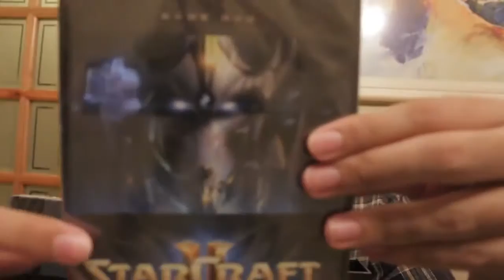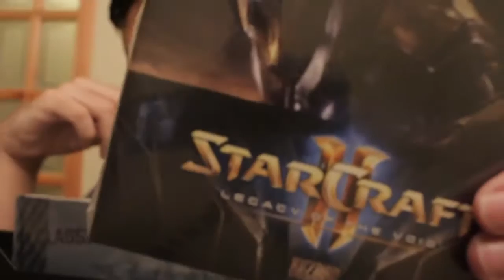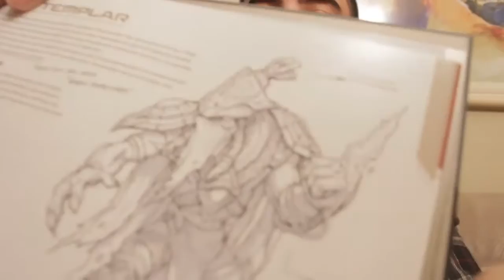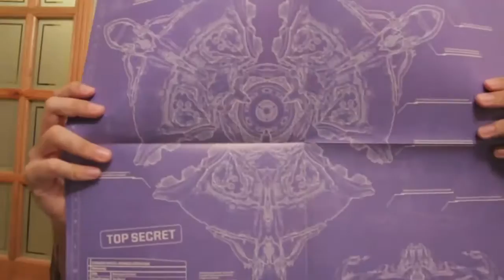UNBOX TOPZÃO! STARCRAFT COLECIONADOR LEGACY OF THE VOID